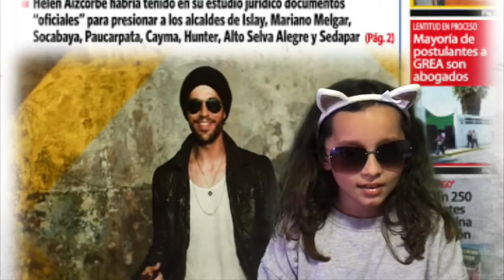El escape: Pregunta #4